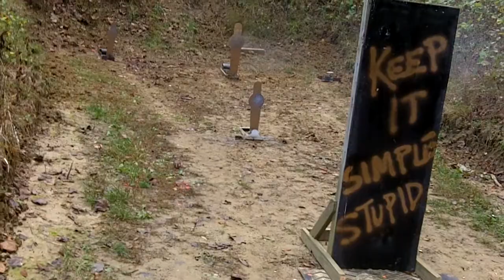Knob Creek Shotgun Match - Andreas Benelli M2 - Stage 3